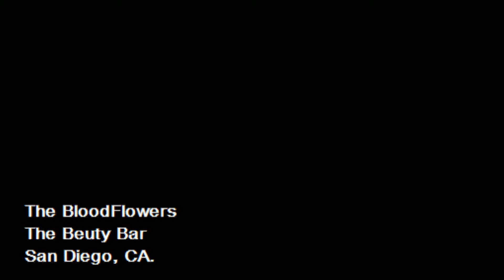The Bloodflowers - Rock 'N' Roll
The Bloodflowers live at the Beauty Bar in San Diego May 7, 2010